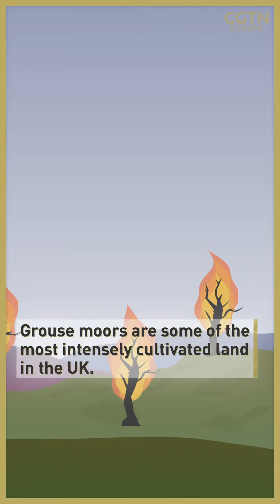Elite grouse shooting faces tough new restrictions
The Scottish government is set to bring in licenses for grouse shooting estates, in an effort to make them more ecologically accountable, angering landowners and gamekeepers who believe it could destroy the industry.

The licensing plans, which would come into force should the Scottish National Party (SNP) maintain a majority in the 2021 parliamentary elections, comes amid growing opposition to grouse shooting from land reformers and animal rights advocates.